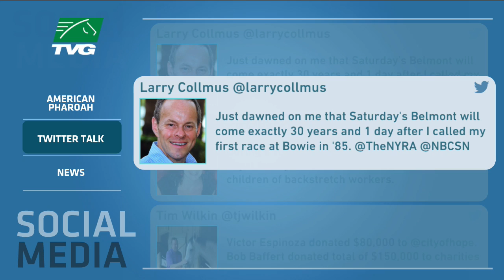Larry Collmus Discusses Belmont Stakes Call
Belmont Park track announcer Larry Collmus called in Wednesday to discuss his call of American Pharoah's Triple Crown-sealing win in the 2015 Belmont Stakes.

People betting on American Pharoah with TVG had the opportunity of getting three times the price using TVG’s free App from the App Store.  To watch American Pharoah and horseracing 7-days a week, watch TVG television network on DirecTV 602, Dish 399.  To legally wager on horse racing go to TVG.com for details.